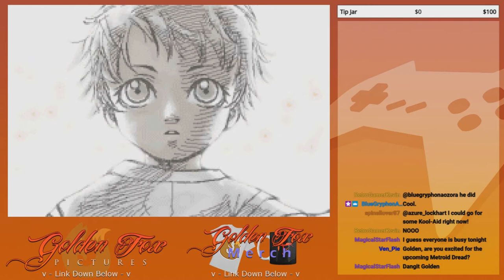One Step Forward... Two Steps Back | GoldenFox Plays Metroid: Zero Mission Pt. 30